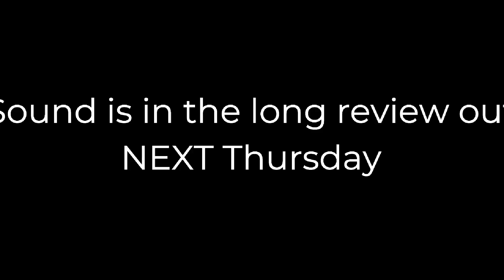Silk Road Gin from Yack Creek Distillery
Is the Silk Road really in Central Asia?